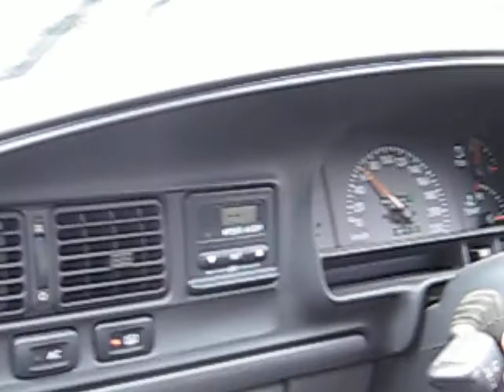Sunday drive part 2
Another video from the nice sunday drive from HELL!!!